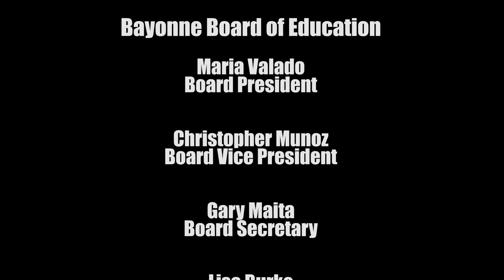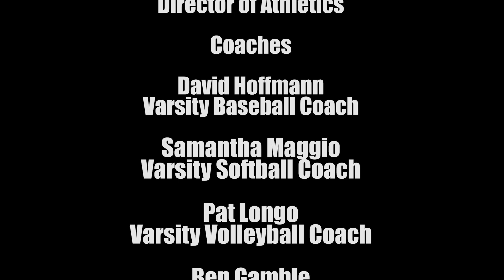BAYONNE HIGH SCHOOL COLLEGE ATHLETIC SIGNING CEREMONY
MC was John Rickard. Recorded for BENTV by Peter Hastings May 25, 2022.